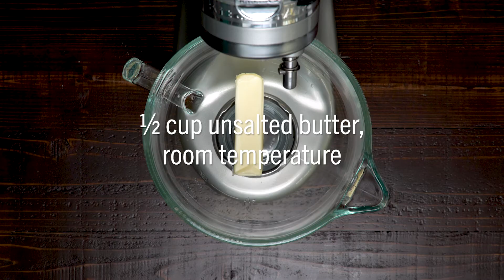Chocolate Chip Sour Cream Coffee Cake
This delightfully moist, rich coffee cake is wonderful for brunch and equally delicious for dessert!
For this video and more, visit LandB.mn/Video
See full recipe here: LandB.mn/9VCkRt